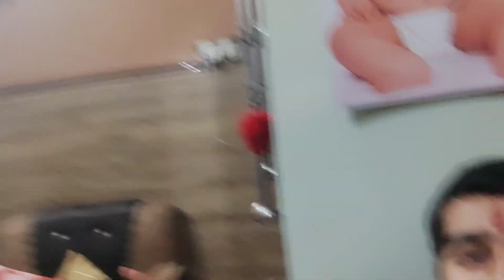शिवरात्रि के दिन किया दुकान की पूजा।। Pitaji🙏🏻 ने किया दुकान का Naam Reveal ।।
mr and mrs bhatt
Since published
bhatt family
kukreti vlogs
greesh bhatt and familų
sourau joshi vlogs
alok rana pahadi biker
cho pk vlogs
kukreti family
namita sharma vlogger
pawan pahadi vlogs
rashmi sharma dehradun blogger
saui ki savari today full episode

Other Channel